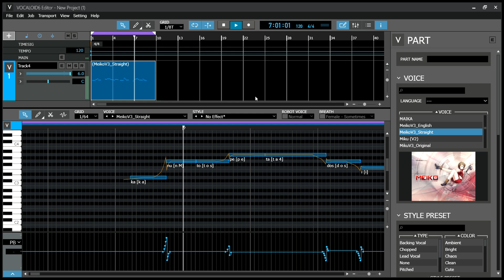Alien Fumeta ft. Meiko lo best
ust/vsqx: me
lo mejor broderrrrrrrr

te enamoras